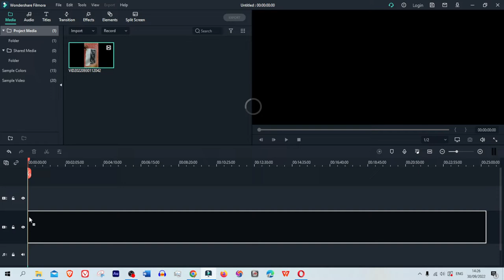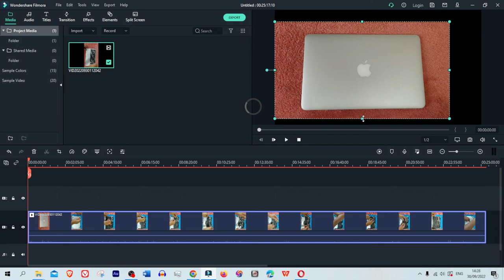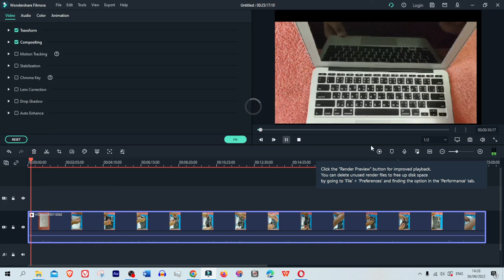How to rotate portrait video to Landscape (Tagalog) paano mag landscape ng portrait video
paano gawing lands scape ang naka portrait na video
portrait to landscape video tutorial